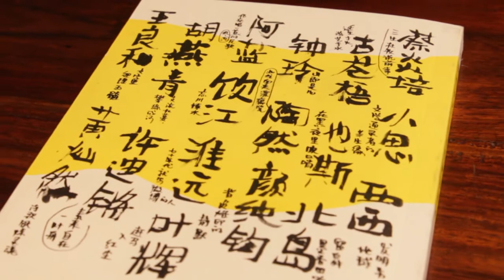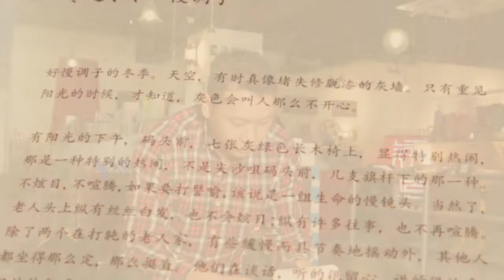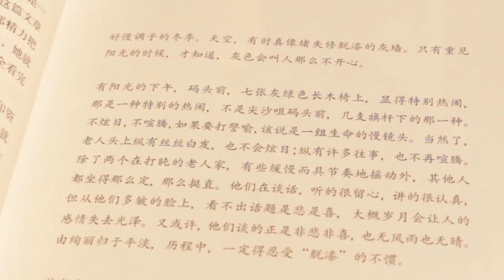讀書好TV第五十四集--廖偉棠《浮城述夢人》 ( 2/2 )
浮城述夢人  ( 2/2 )

介紹書籍︰廖偉棠，《浮城述夢人：香港作家訪談錄》（香港︰三聯，2012）

大家好，又是「讀書好TV」時間。今集繼續跟大家介紹廖偉棠的《浮城述夢人：香港作家訪談錄》。近十年開始，香港大眾媒介才開始出現更多有關香港作家的研究和訪問，像早陣子《蘋果日報》訪問蔡炎培，感覺終於「修成正果」。

除了蔡炎培，書裏面很多作家都是大家認識的，包括小思、西西、古蒼梧、也斯、北島、鍾玲、葉輝、王良和、黃燦然等等。我自己看到的第二個訪問人物，是小思。因為認識小思，更有興趣看看她如何走入香港文學研究這條路。聽她的覆述很有趣，她回顧自己當時到日本留學，其實也是無心插柳，而到了日本不但沒人理她，她想跟隨的那位老師又走了，那如何是好？就在一個研討會上，她因為曾經研究豐子愷，所以發表了一篇關於豐子愷的論文，隨後就走入了文學研究這條路。

但除了研究文學，小思也是一個作家。在小思的訪問之後，廖偉棠就輯錄了她一篇散文，叫〈冬之小令．慢調子〉。這篇文我第一次看，我感覺小思的文字相當簡潔，這會否與小思留學日本有關？不過在文字轉折裏面，我反而覺得這跟晚明的小品文有相似的地方。我試讀一段：

「有陽光的下午，碼頭前，七張灰綠色長木椅上，顯得特別熱鬧，那是一種特別的熱鬧，不是尖沙咀碼頭前，幾支旗杆下的那一種。不炫目、不喧騰，如果要打譬喻，該說是一組生命的慢鏡頭。當然了，老人頭上縱有絲絲白髮，也不會炫目；縱有許多往事，也不再喧騰。除了兩個在打盹的老人家，有些緩慢而具節奏地搖動外，其他人都坐得那麼定，那麼挺直。他們在談話，聽的很留心，講的很認真，但從他們多皺的臉上，看不出話題是悲是喜，大概歲月會讓人的感情失去光澤。又或許，他們談的正是非悲非喜，也無風雨也無晴。由絢麗歸於平淡，歷程中，一定得忍受『脫漆』的不慣。

他們仍坐在那兒談着。陽光漸漸褪去，一個慢調子的冬季黃昏，已經來臨。」

文章的情景描寫很交融。很多人談起香港作家，會套用五四標準或一種大歷史論述，覺得香港人格局太小，創作內容的視野不及內地和台灣作家。但文學就是這樣嗎？文學不只是捧獎的。從香港人感性的角度來說，剛才小思的文章，正正讓我們看到香港人本身一種很特別的感性。是甚麼呢？就是不會長篇大論抒發自己的感受，而是用簡潔的文字、精煉的觀察寫出來。很多時我們打開副刊，都會看見很多專欄作家的文章，這是多年以來香港文學的存在狀態。但亦是這種狀態，塑造了我們文字的特色，亦是如廖偉棠所言的「自然生長」。它生出來的姿態如何、枝葉豐富與否，都是值得香港人慢慢駐足欣賞的。

今集節目時間到此為止，有機會去攞本好書看看，再見。